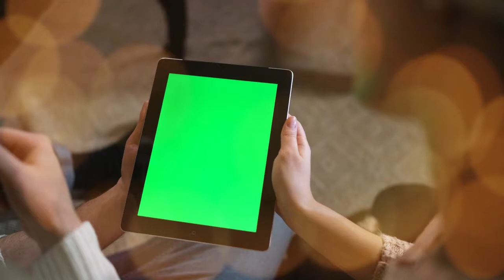Cerita Kocak Laka Lena Bentrok Dengan Ayah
Ende News merupakan channel berita yang berisi informasi terbaru Kabupaten Ende dan Nusa Tenggara Timur (NTT).